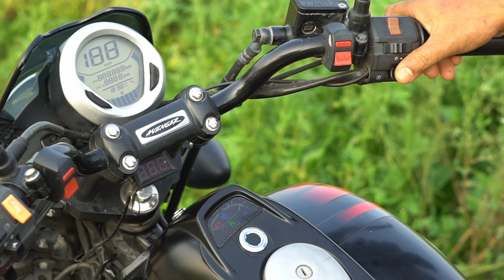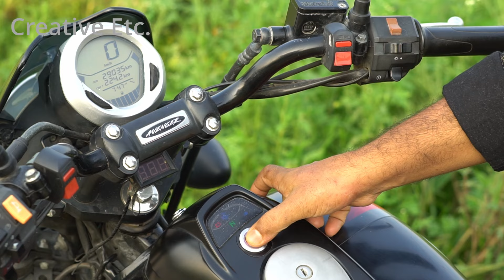How to Make Fingerprint Unlock System For Motorcycle - Keyless Bike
Hi friends today I am going to show how to install a fingerprint sensor on a motorcycle to make it keyless. I came up with this idea because I can't find the key while riding my bike. I made this with Grow KL202 + R503 DC12V   Ring Fingerprint Access Control Board. I think it is very easy for everyone because it's no need for Arduino and programming.
The materials I have used are

1. Grow KL202 +R503 DC12V Low Power Consumption
     Ring Fingerprint Access Control Board.
2. Three 12v relay
3. Two diode
4. 10w 1ΩJ resistor ,etc.

You can get this from here-